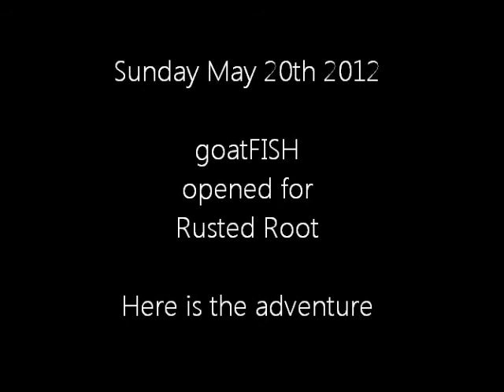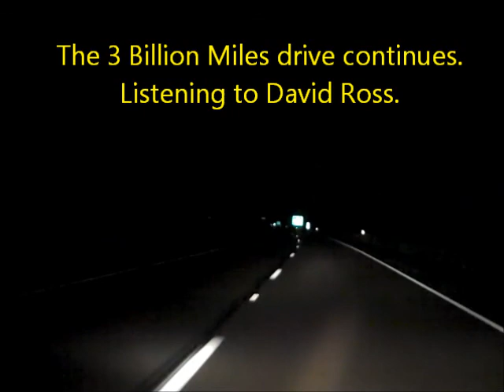goatFISH : The Rusted Root Adventure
goatFISH's vLog for their trip to Bethlehem, PA to open up for "Rusted Root".
We hope you enjoy our vLog.

Thanks Kevin for the gF performance videos  | @SecondKoan
Thanks Shelly for the gF pics :)
Thanks to Mama Lacey & Seanie for coming to the show!

Thanks to the ArtsQuest crew (Patrick, Mathew, & the Sound Crew) for welcoming us!

We had a freakin BLAST.
Much Love.
-gF